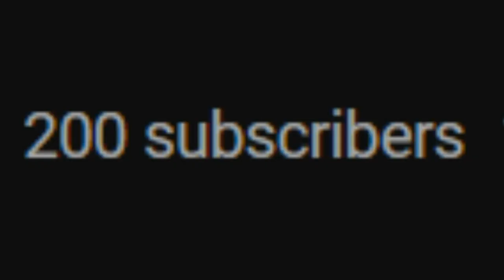200 (not rlly)Special!!!| Ft. Azaria Daytail, Irl OC, Leo(second channel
I didn't have the motivation to make an actually good video :cries: